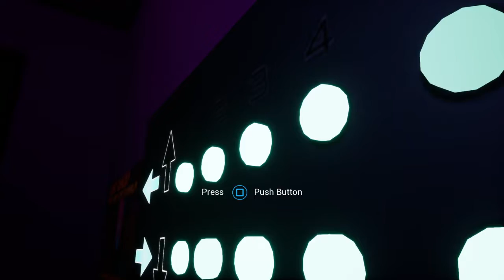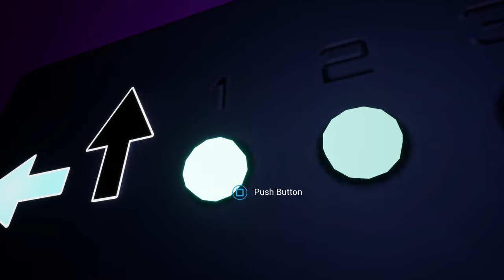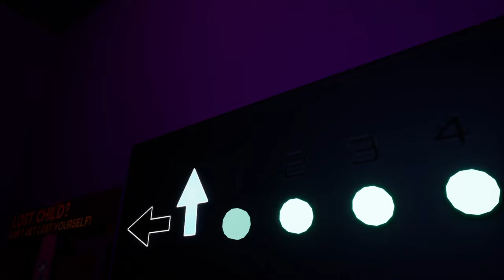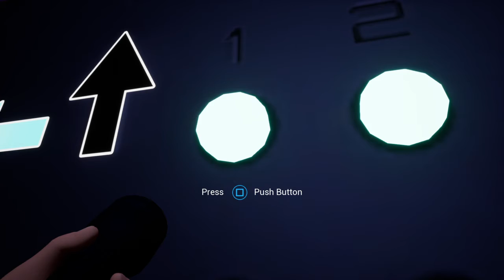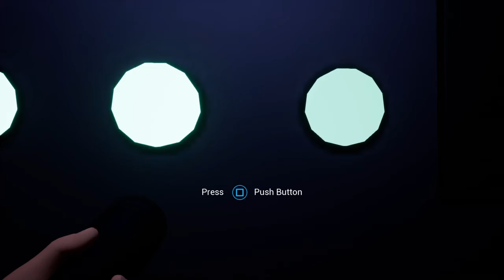Five Nights at Freddy's: Security Breach part 9